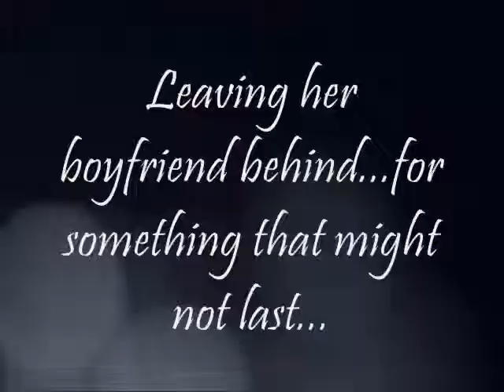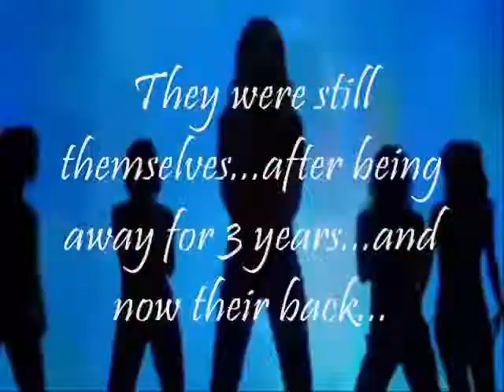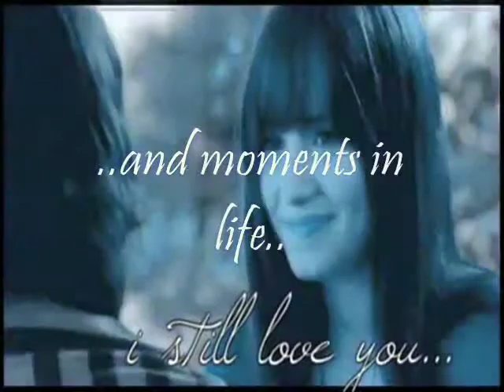Miley/Demi/Selena - We'll Be A Dream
This is just something I decided to do because I am so bored. I hope you guys like it. Its not really one of my favorites but its alright.